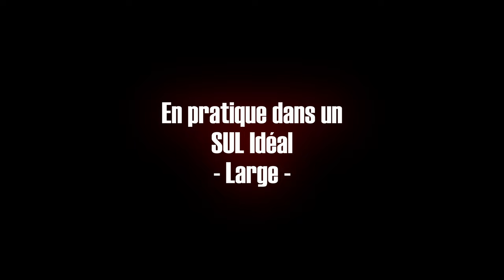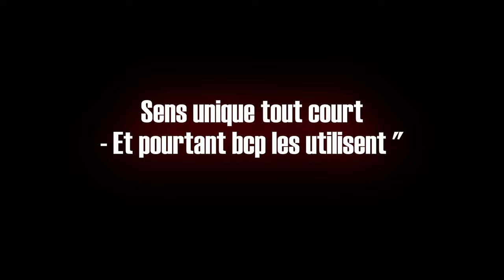Je grille des sens interdits ! Comment ? La logique des SUL à Liège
Ce que dit la région wallonne : "Le sens unique limité (SUL) permet d’ouvrir une voirie dans les deux sens de circulation pour les cyclistes et, éventuellement, les cyclomotoristes de classe A et les speed pedelecs, tout en maintenant un sens unique pour les autres véhicules.

La mise en place de cette signalisation offre la possibilité aux cyclistes d’éviter des détours pénalisants."

Oui et à Liège ...

Bon visionnage !